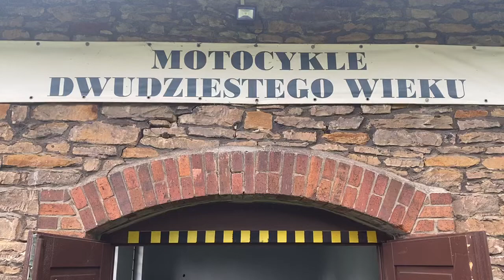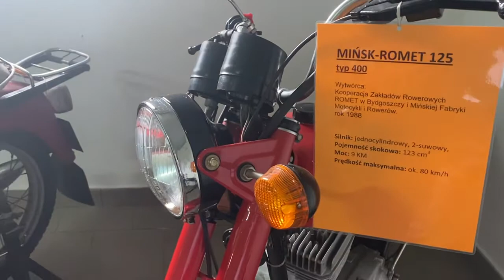Chwila wspomnień i zadumy….